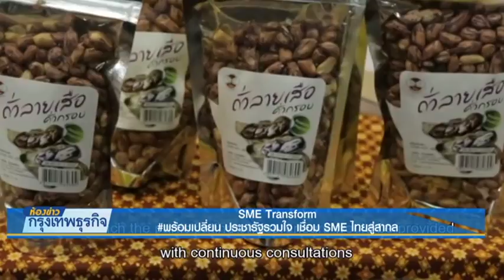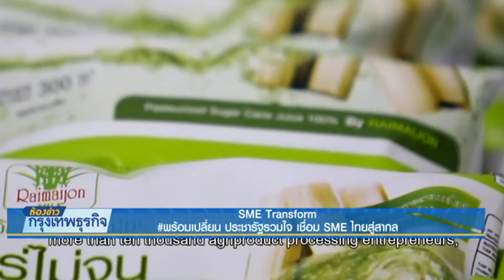14 5 61 ห้องข่าวกรุงเทพธุรกิจ SME Transform พร้อมเปลี่ยน ประชารัฐร่วมใจ เชื่อม SME ไทยสู่สากล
กระทรวงอุตสาหกรรม ร่วมกับหน่วยงานภาครัฐ และเอกชน จัดงานมหกรรม SME Transform
ประชารัฐร่วมใจ เชื่อม SME ไทยสู่สากล
พบกันวันที่ 18-20 พฤษภาคม 2561
ณ ชาเลนเจอร์ ฮอลล์ 2 อิมแพ็ค เมืองทองธานี
...พูดคุยกับ ดร.อุตตม สาวนายน รัฐมนตรีว่าการกระทรวงอุตสาหกรรม